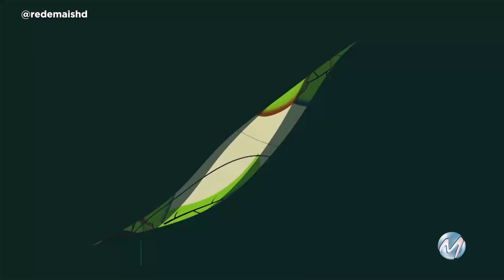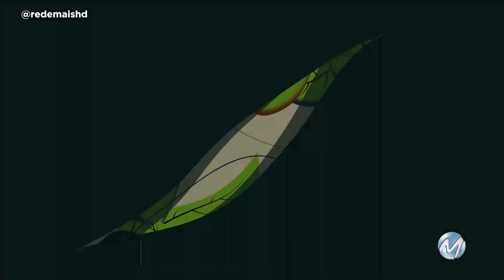CLIMA PREOCUPA CAFEICULTORES DO SUL DE MINAS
Dicas de manejo do cafeeiro e cuidados para plantas fortes e rentáveis.